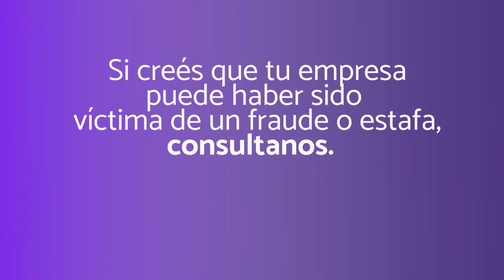Cómo ganarle a la crisis: revertí posibles fraudes y estafas en tu empresa durante el COVID-19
Empresarios y contadores ya sabrán que cuando se transitan grandes crisis, la atención se destina a la supervivencia, y la capacidad de control disminuye considerablemente.

En esta situación, el crimen organizado antecedente que acecha contra sus ganancias pude incluso incrementar aprovechando el desconcierto para defraudar a organizaciones y empresas.

Una investigación eficiente en el momento correcto puede evitar pérdidas significativas en su negocio.

Si usted cree que su comercio puede haber sido víctima de un fraude o estafa, no dude en consultarnos.
Contamos con las metodologías necesarias para llevar a cabo auditorías remotas a nivel mundial, adaptándonos al contexto COVID-19.

Consultenos sus dudas:
Alfredo Popritkin